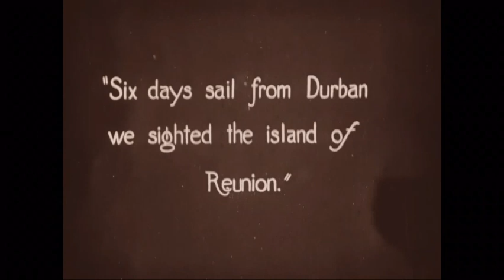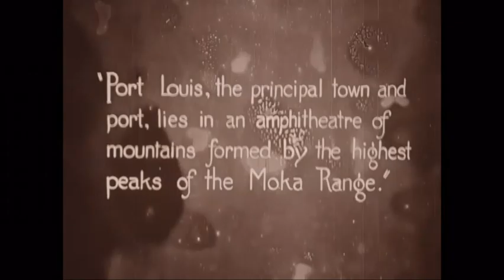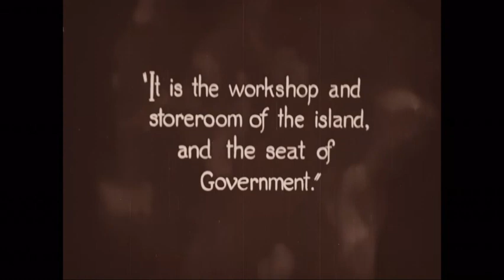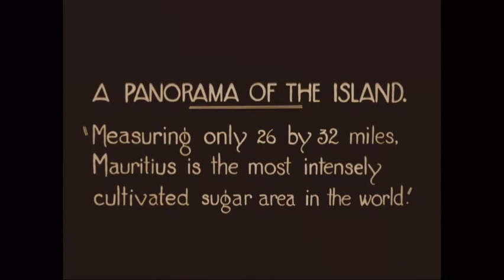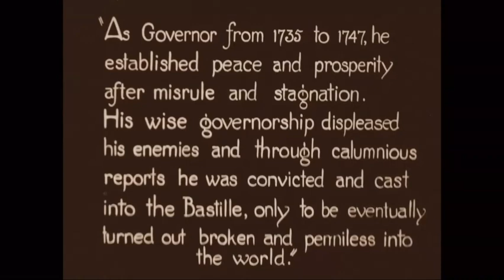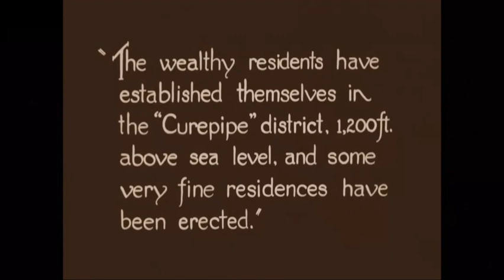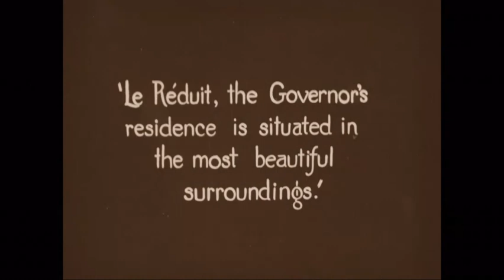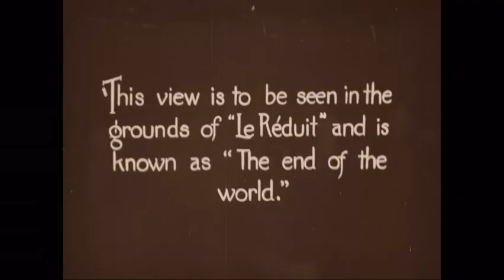Mauritius 1941-Before the independence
Mauritius was a British possession until independence in 1968. Before the construction of the Suez Canal, it held an important and strategic position for Indian Ocean trade and naval power. At the time of filming, it was the most intensely cultivated sugar area in the world. The film illustrates the lives of plantation workers and road menders compared with the leisure pursuits of the colonialists.

Edited and photographed by Joseph Albrecht for the company ‘The African Film Productions Ltd’, based at South Africa’s first film company, the Killarney Studios of Johannesburg and founded in 1915. Albrecht also made a weekly newsreel for the company called ‘Africa’s Mirror’. Sections on cropping sugar cane show the manual labour involved in the process, whilst the wealthy residents of the ‘Curepipe’ district are filmed at their homes playing tennis. Horse racing features at the Champs de Mars racecourse – introduced by the British to the island in 1810 – and guests at a reception at the Governor’s Residence, Le Réduit.